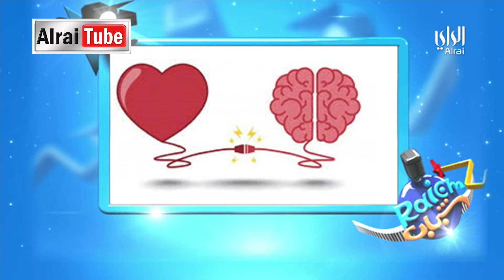رايكم شباب | 2018-08-26